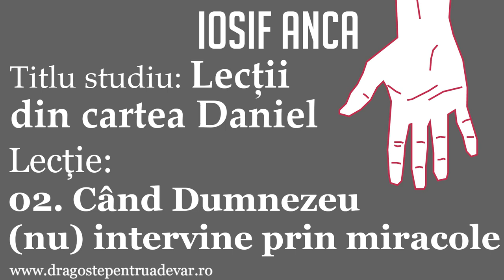Iosif Anca - Când Dumnezeu (nu) intervine prin miracole (Lecții din cartea Daniel 2/10)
Seria de predici: Lecții din cartea Daniel (lecția 2).